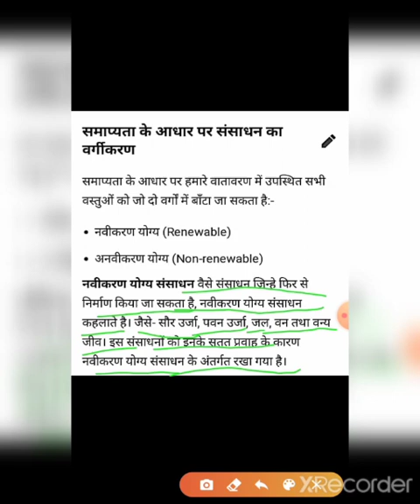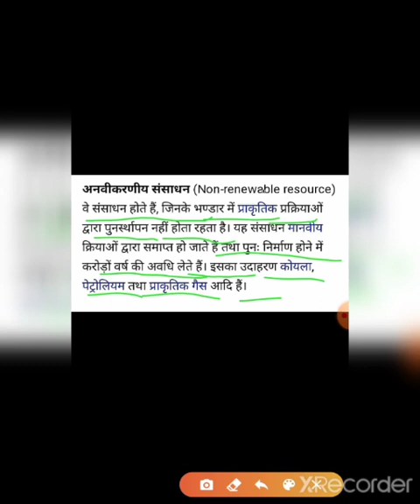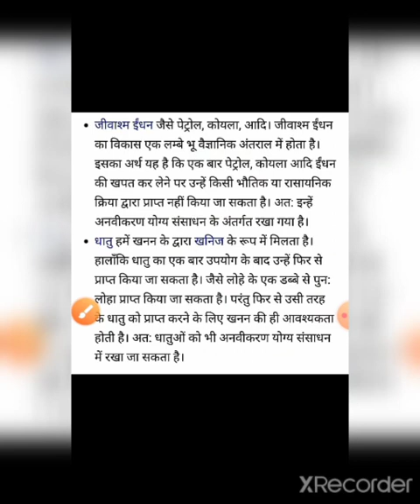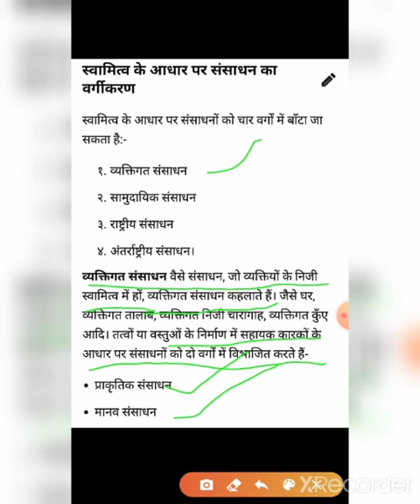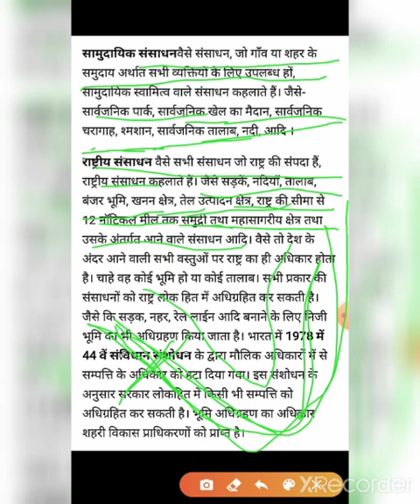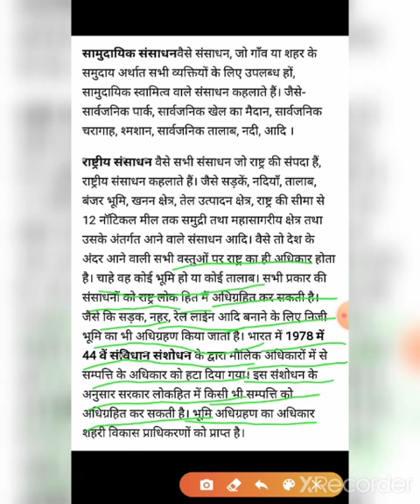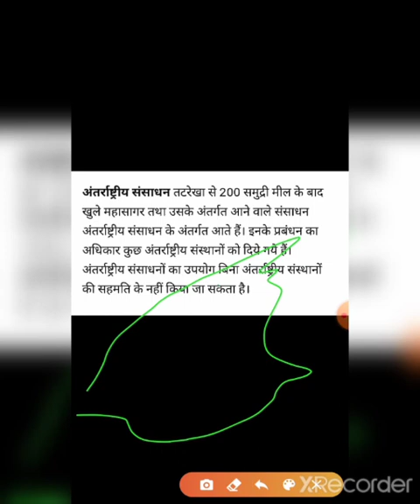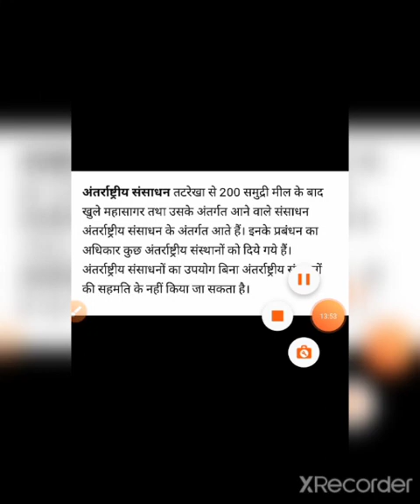Class 12th geography by Neetu ji Parik 21 August 2020